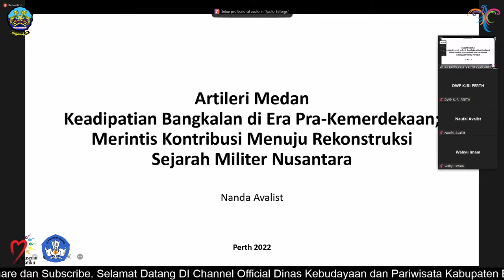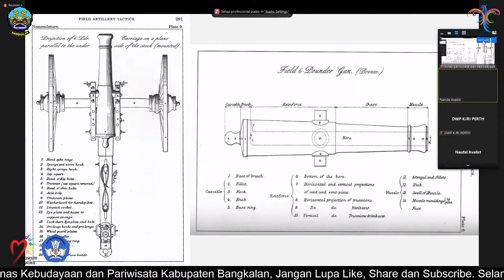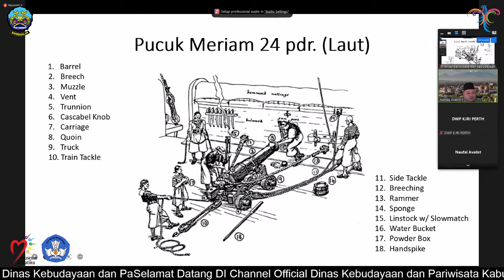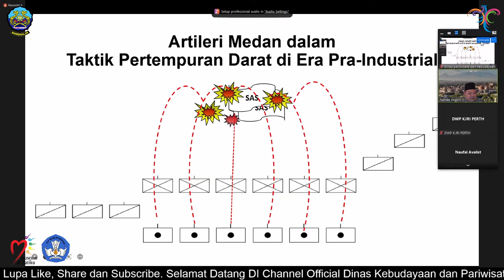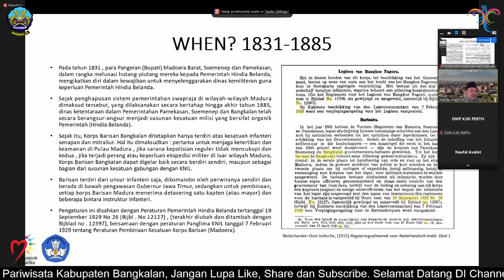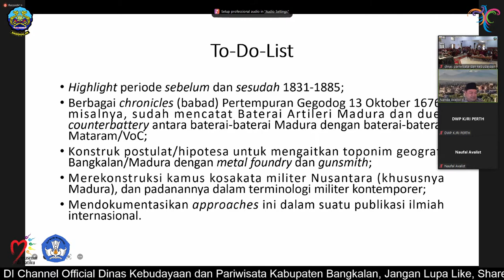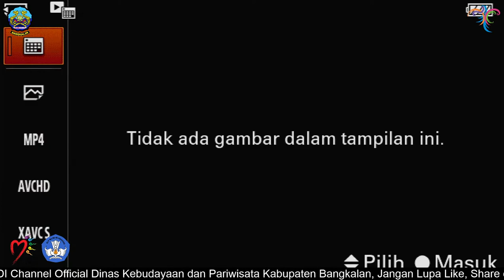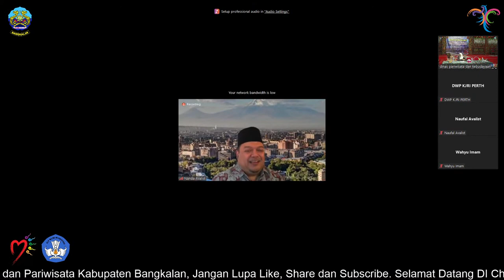SEMINAR KAJIAN KOLEKSI MUSEUM MASA KOLONIAL TAHUN 2022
Program pengelolaan koleksi museum cakraningrat Kabupaten bangkalan
DAK non fisik BOP museum dan taman budaya tahun 2022
Oleh Dinas Kebudayaan dan Pariwisata Kabupatwn Bangkalan